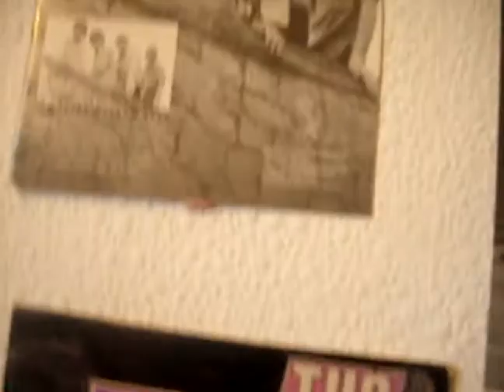Beatle like song Strange one,Quire.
not in record collector price guide,on polydor,1972,beatlely song,superb,believe its rare-damm good record.polydor 2058-297.